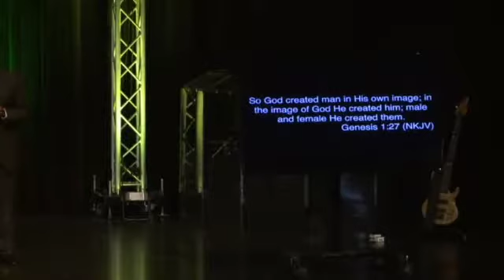As One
This video is about As One